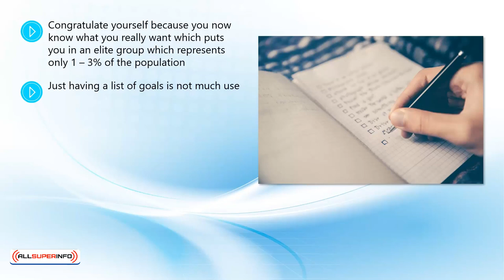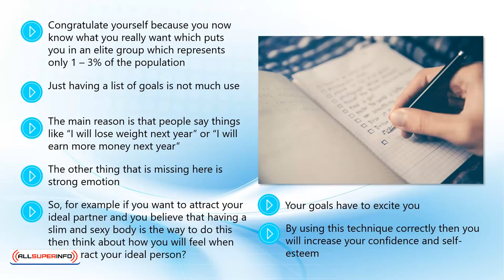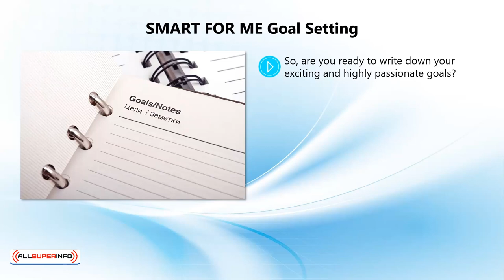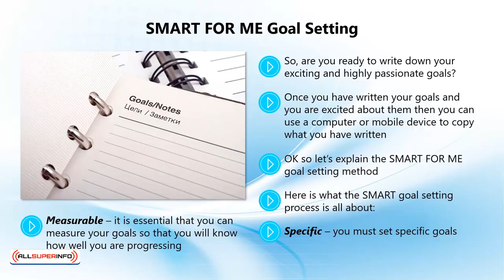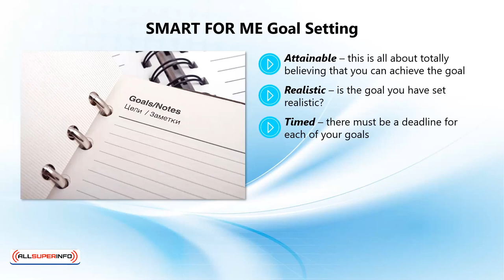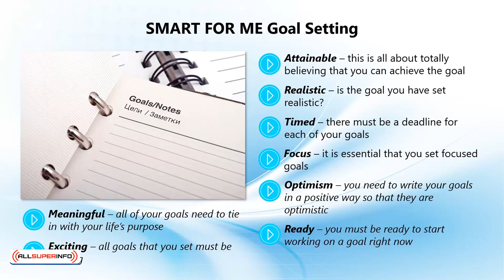Video 2 Prioritize Your List